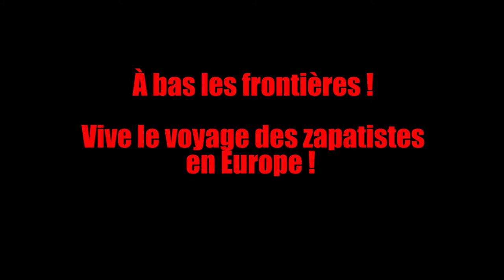A bas les frontieres ! / Vive le voygae des zapatistes en europe